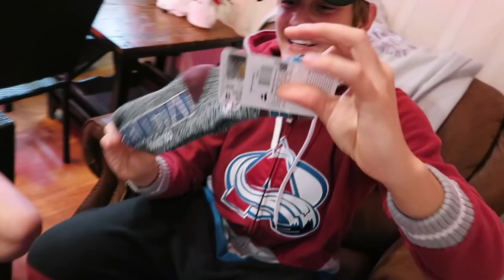Christmas Vlog | WHAT WE GOT FOR CHRISTMAS!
Happy Holidays! This is a vlog of what we did for Christmas.